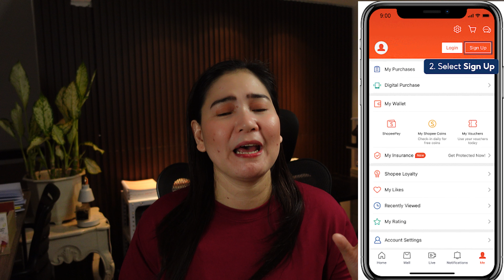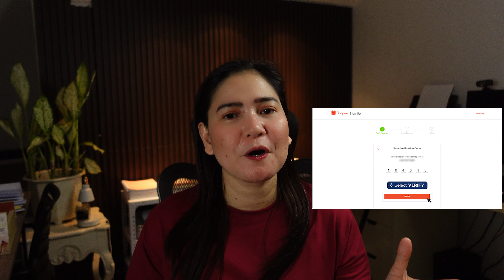How to Create Shopee Account / Paano gumawa ng SHOPEE account? (SHOPEE TUTORIAL)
Paano mag create ng Shopee account?  Here's a video tutorial! :)

Let's be friends!